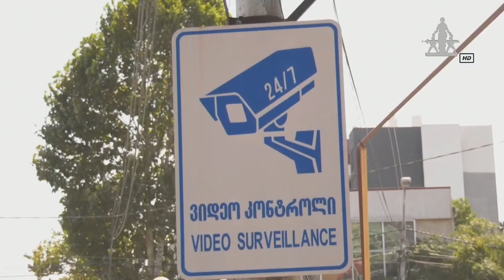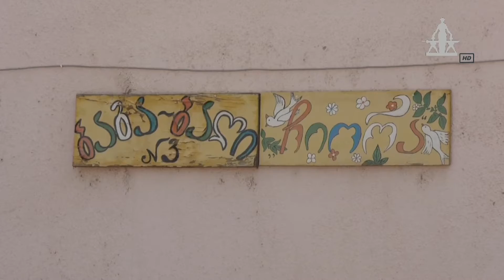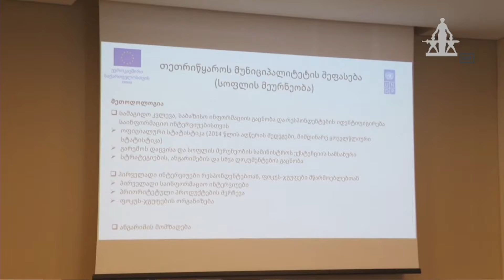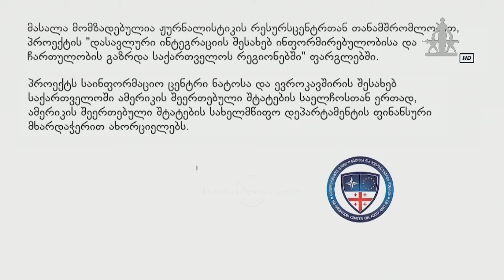MARNEULI TV ახალი ამბები XƏBƏRLƏR 05.09.2022